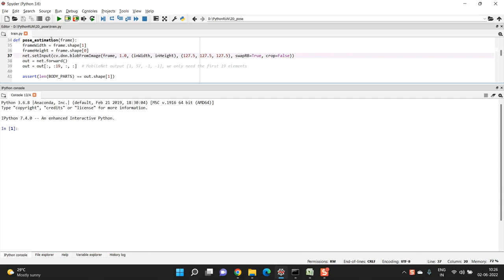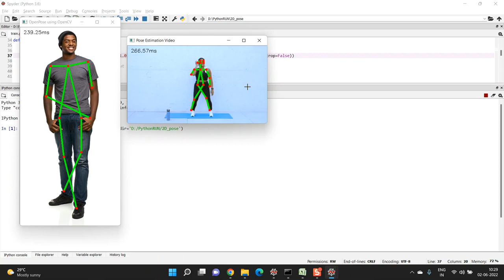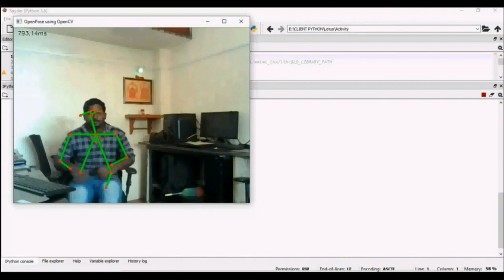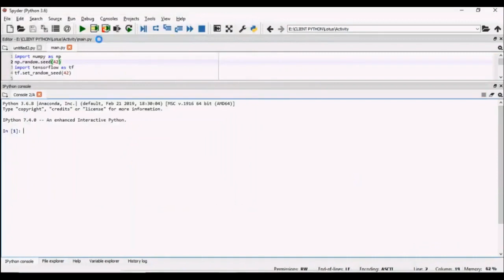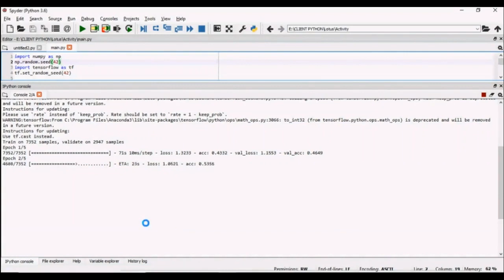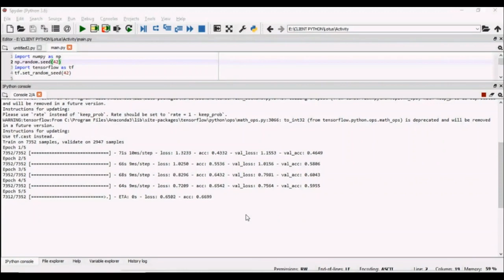HandVoxNet++ 3D Hand Shape and Pose Estimation Using Voxel Based Neural Networks all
IEEE PROJECTS 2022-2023 TITLE LIST

Python=5500/-
Mininet=7000/-
Dot Net Project =3000/-
Java Project=3000/-

* Complete Source Code
* Complete Documentation
* Complete Presentation Slides
* Flow Diagram
* Database File
* Screenshots
* Execution Procedure
* Video Tutorials
* Supporting Softwares

Support Specialization
* 24/7 Support
* Ticketing System
* Voice Conference
* Video On Demand
* Remote Connectivity
* Document Customization